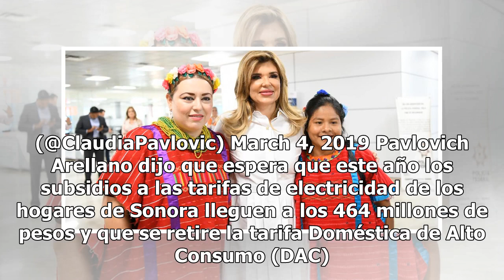Claudia Pavlovich prevé que subsidio de tarifa eléctrica será de 464 mdp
Claudia Pavlovich Arellano, gobernadora de Sonora, manifestó su confianza en que las tarifas especiales por el cobro de luz en estado de mantendrán y agregó que ese es un derecho por el cual los sonorenses pelearon mucho tiempo, por lo que su gobierno apoyará la causa en todas las instancias posible...